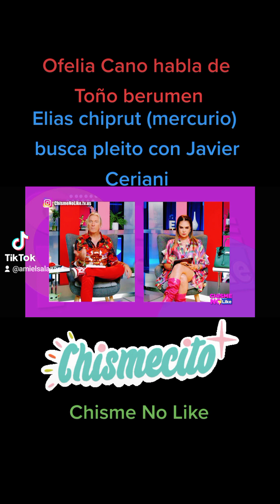Ofelia Cano habla de Toño berumen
Ofelia Cano es testigo de que Toño berumen es un abusador